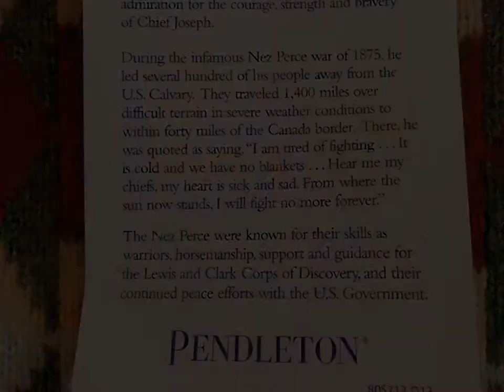Arkground Enterprise: Native American Blanket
Pendleton & It's alternatives at a rock bottom price